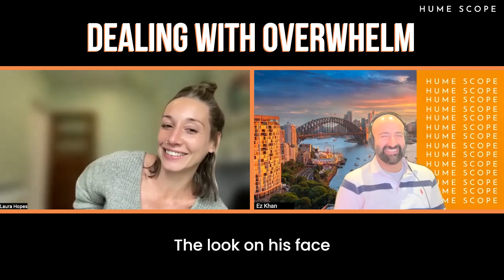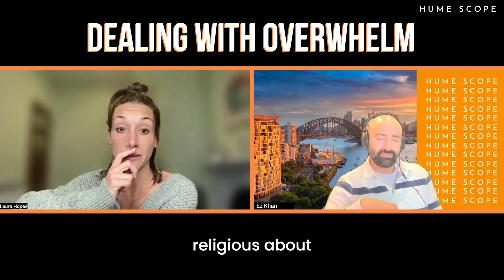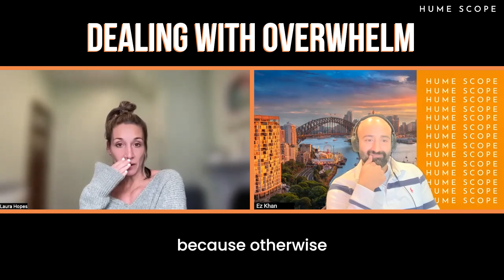Dealing with overwhelm | Hume Scope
Overwhelm is the name of the game this week, and it's over to Ez to break down how he manages the never ending to do list and the intensity of our industry. Ez is pretty special at supporting our whole team when things get tricky, and that is because of the huge amount of work he has done on himself. He's got a pretty awesome morning suggestion to get those good vibes flowing too. Our countdown dance is also really shaping up.

🟠 6 week program designed for your experienced recruiters to "level up" their business development strategy!

🟠 8 week program introducing your rookie recruiters to the world of Agency Recruitment!

🟠 12 WEEK PROGRAM PROVIDES YOUR NEW/ASPIRING LEADERS WITH EVERYTHING THEY NEED

🟠 4 week course introducing the concept of retained recruitment and teaching your whole agency how to develop, pitch and deliver a retained recruitment model that is tailored to your specific client base.

👉 The Membership:
🟠Empower your team with monthly access to cutting-edge recruitment training tailored to their needs.